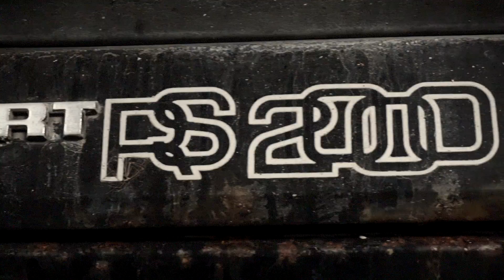Mk2 Escort RS2000 Strip down By RestoShack Devon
Part 1 of 4 Covering the full restoration Of this Awesome RS2000 custom.
A full OEM build with pain staking detail work awaits this Iconic 80s car